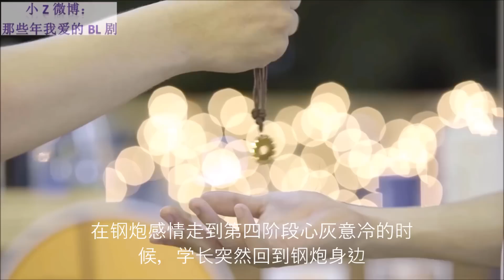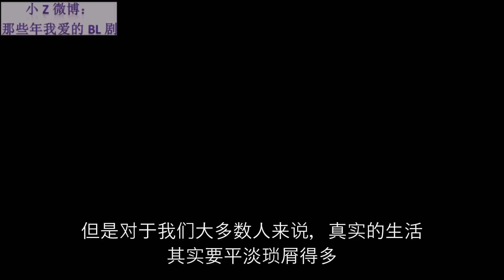【一年生/BL电影推荐】4分钟看完钢炮学弟强撩/套路暖暖学长的高甜泰剧《一年生》/唤醒每个人心中的纯爱渴望/同性/同志/耽美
小Z带你4分钟看完钢炮学弟强撩/套路暖暖学长的高甜泰剧《一年生》
对于我们大多数人来说，真实的生活其实要平淡琐屑得多，而一年生的存在，却唤醒了我们每一个人内心深处对于纯纯爱情的渴望，满足了我们曾经对于爱情的所有幻想。